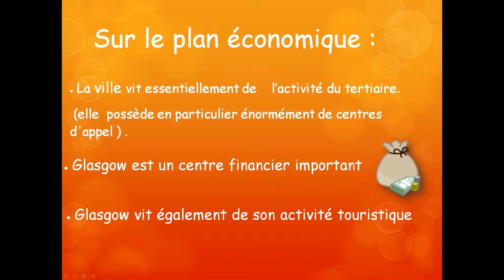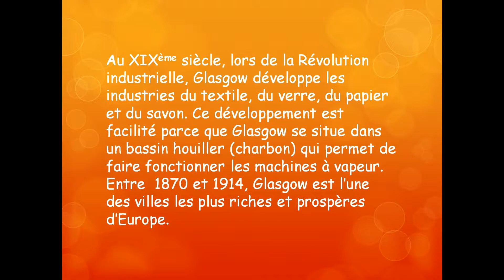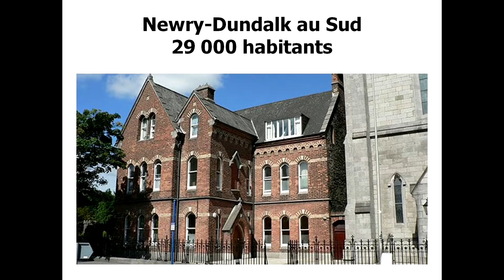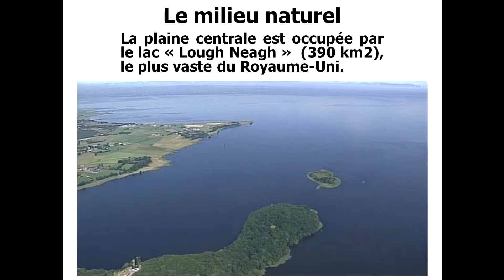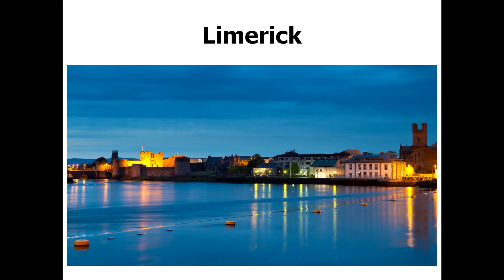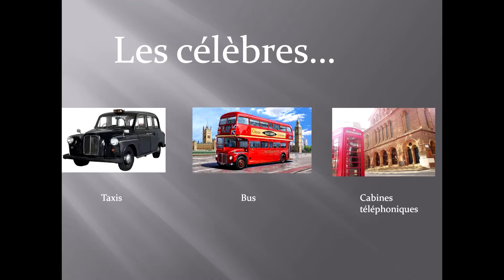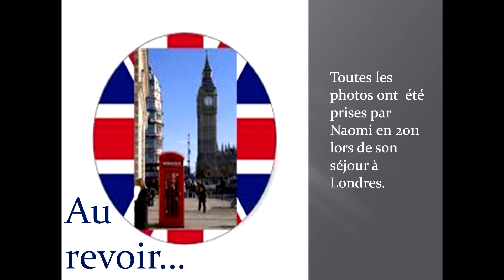Exposé des 6èmes bilangues sur le Royaume Uni